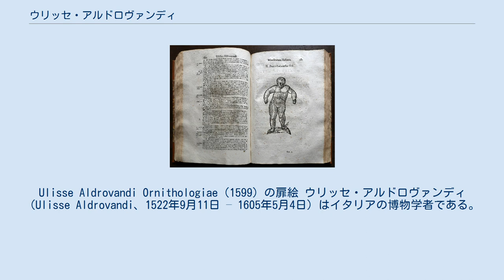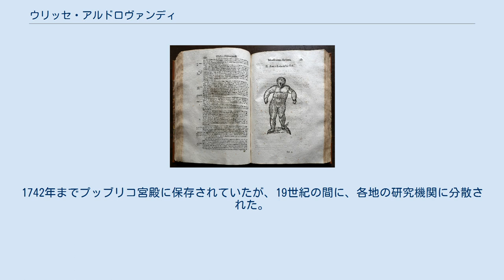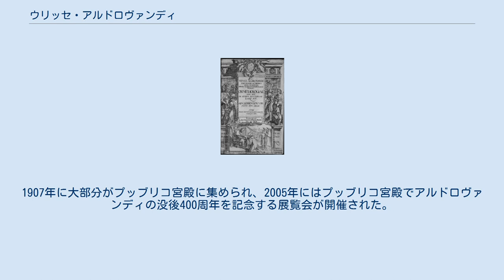ウリッセ・アルドロヴァンディ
Ulisse Aldrovandi Ornithologiae（1599）の扉絵 ウリッセ・アルドロヴァンディ（Ulisse Aldrovandi、1522年9月11日 – 1605年5月4日）はイタリアの博物学者である。
Aldrovandusという著者名をもちいることもあり、姓はAldroandiと書かれることもある。
 ボローニャの貴族の家に生まれた。
ボローニャとパドゥヴァの大学で人文科学と法律を学び、公証人になったが、学問の世界に転じた。
哲学と論理学を学び、医学にも興味をもった。
1553年に医学と哲学の学位を得て、1554年からボローニャ大学の論理学と哲学を教えはじめ、1559年に哲学の教授、1561年に新しく設けられた博物学の教授職についた。
1549年6月に再洗礼派のカミッロ・レナトの三位一体を否定する信仰を支持したために、異端の起訴を受け、逮捕された。
 9月に、釈明と支持の撤回を発表したが、ローマに送られ、1550年4月に免除されるまで拘留、自宅軟禁されることになった。
この間、地元の学者の仕事を助けた。
自由を奪われていたので、植物学や、動物学、地質学への興味をつのらせた。
自由になった1551年以降、彼は植物を収集し、分類するために、イタリア各地に採集旅行を行うことになった。
 1551年から1554年の間に何度か行った採集隊による採集旅行は16巻の4112葉からなる、4760の植物の乾燥標本を残し、これはボローニャ大学に保存されている。
Jacopo Ligozzi,、Giovanni Neri、Cornelio Schwindらの画家を伴い図を描かせた。
多くの動植物誌を執筆した。
 1568年にボローニャに現在はOrto Botanico dell'Università di Bolognaと呼ばれる植物園を作らせ、園長となった。
1575年にボローニャの医師、薬剤師と薬の成分に関する紛争を起こし、公職から5年間、追放された。
1577年には母親のいとこであるローマ教皇グレゴリウス13世に公職への復帰と、著作の出版の費用を依頼する手紙を書いている。
 アルドロヴァンディの植物・動物の膨大な標本はボローニャの市議会に残した。
1742年までプッブリコ宮殿に保存されていたが、19世紀の間に、各地の研究機関に分散された。
1907年に大部分がプッブリコ宮殿に集められ、2005年にはプッブリコ宮殿でアルドロヴァンディの没後400周年を記念する展覧会が開催された。
 ムジナモの属名 (Aldrovanda) などに献名されている。
 Monstrorum Historia 多くの著書のうち生前に出版された書籍のリスト Aldrovandiは、植物の学名で命名者を示す場合にウリッセ・アルドロヴァンディを示すのに使われる。